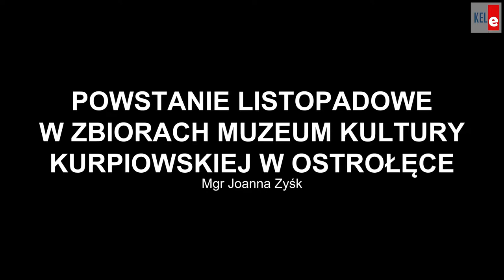Mgr Joanna Zyśk – Powstanie listopadowe w zbiorach Muzeum Kultury Kurpiowskiej w Ostrołęce